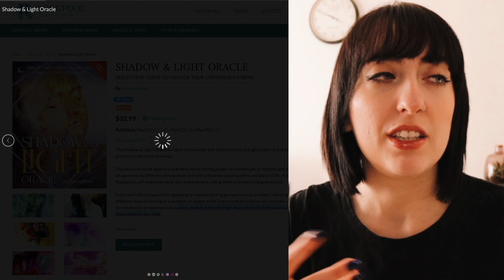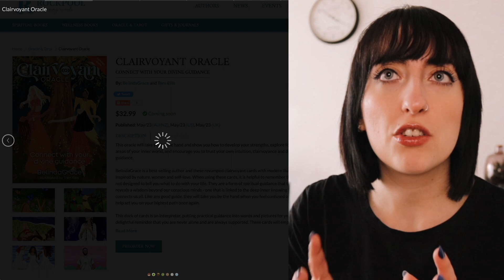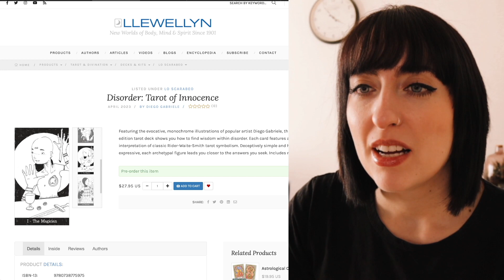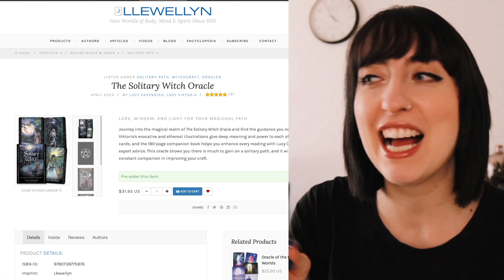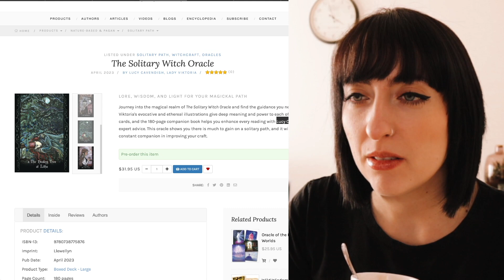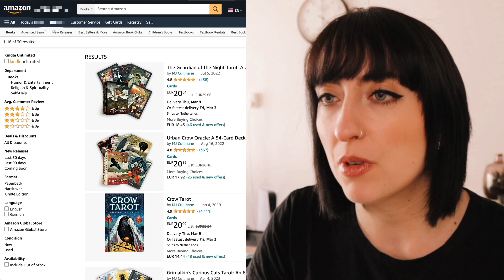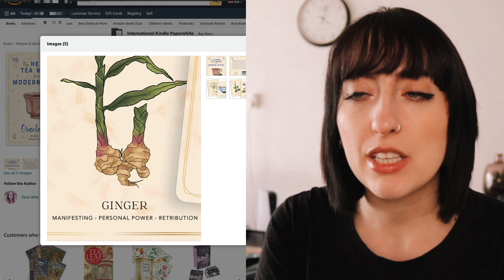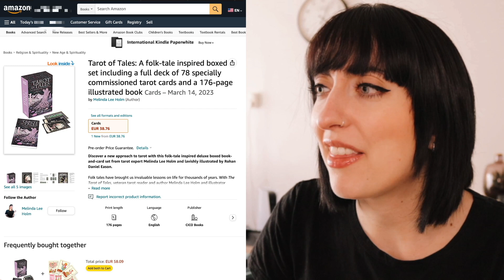Upcoming decks I’m anticipating 🤩 Tarot & Oracle decks I want to get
These are some upcoming deck releases that I'm anticipating! I'm actually excited about these decks and MIGHT pick some of them up...

Mentioned decks:
Shadow & Light Oracle
Clairvoyant Oracle
Disorder: Tarot of Innocence
The Solitary Witch Oracle
Grimalkin’s Curious Cats Tarot
Pot Tarot
The Herbal Tea Magic for the Modern Witch Oracle

💖 Tarot decks I love & frequently use
Dreaming Way Tarot
Centennial RWS
Light Seer's Tarot
Good Karma Tarot
Tattoo Tarot
Ethereal Visions Tarot Luna Edition

Hi! I am Ruby and I am a tarot reader and online content creator, based in the Netherlands.